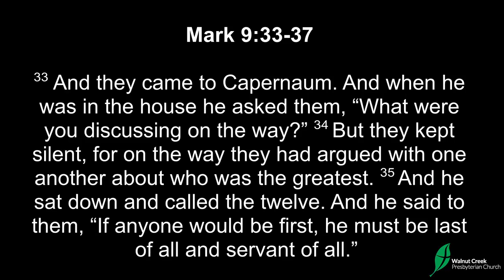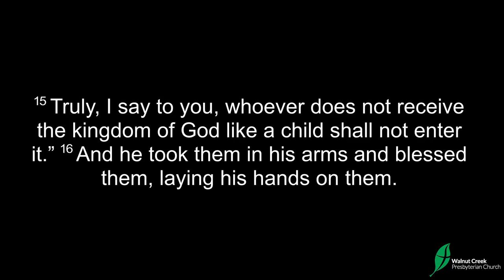Jesus and Children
Steve tells us about how Jesus invites us as children to come to Him.

Coming as a child does not mean coming innocently to God
Every child is utterly helpless